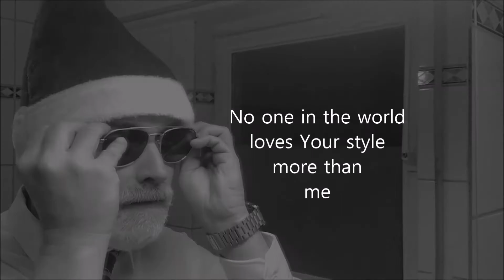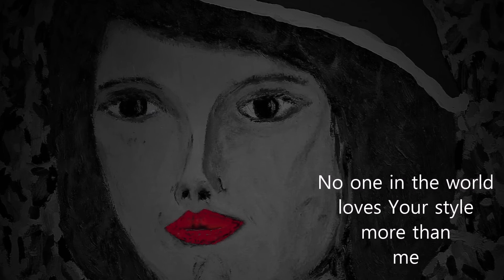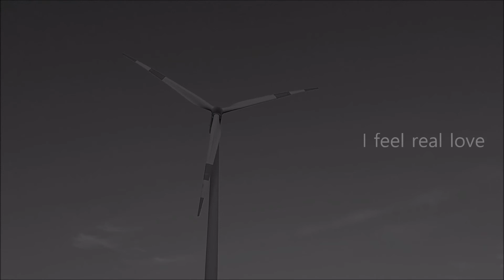Trust me by O´Lin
Video 2020 Germany